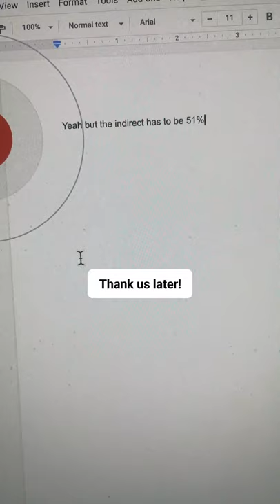Study Tip - Easiest Way To Study from Zoom Lectures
Stay focused for longer with this study hack!